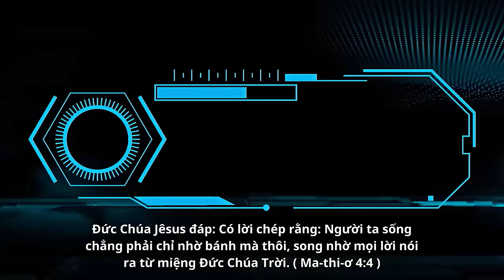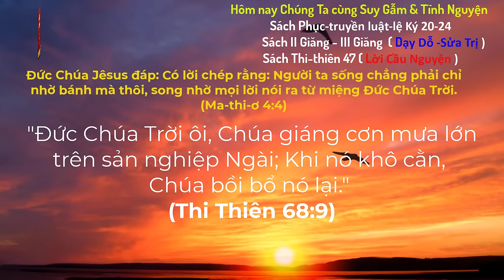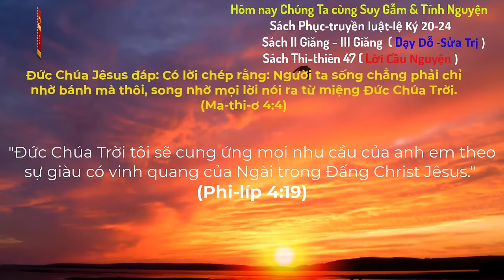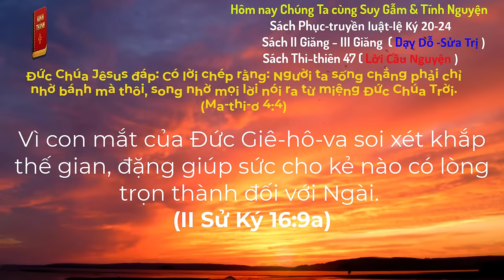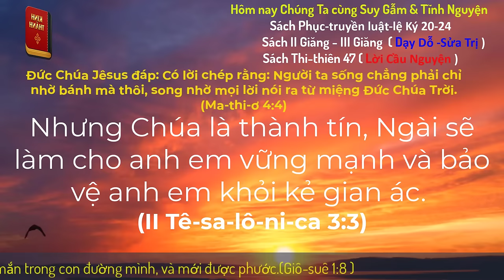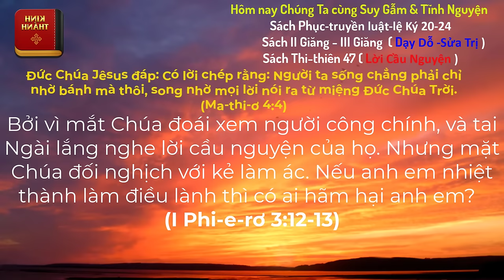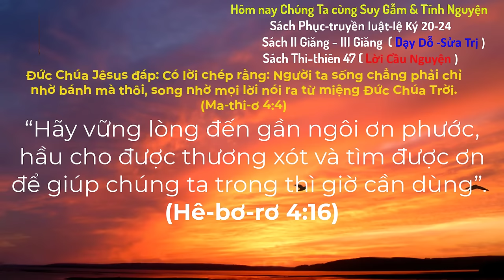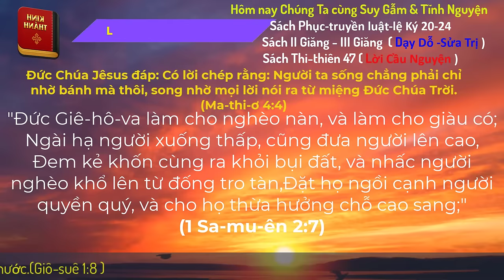Oneway Radio | Tĩnh Nguyện Hằng Ngày 23/07/2024 | Dưỡng Linh cơ Đốc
Sách II Giăng - III Giăng